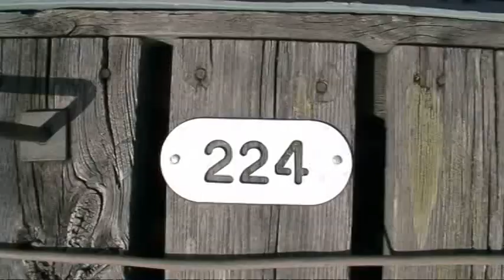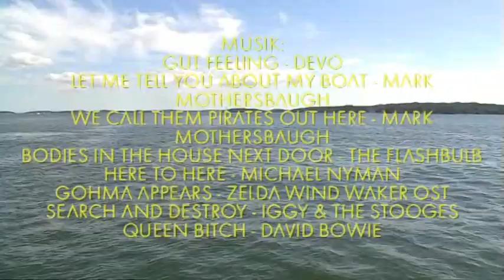Aqua Livet del 1 Sjöborrarnas hav (aka Sjöbusarna)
En film om män i båtar, laglösa hav och treasures! Harry Romare stod för sminkningen.

Vi hade planerat ett vettigt slut, men batteriet tog slut. Funkar jättebra ändå! Och egentligen så är Running on Empty med Jackson Browne introlåt, men det gick inte försig med upphovsrättslagen. Nåja.

MMJ Visuals 2010